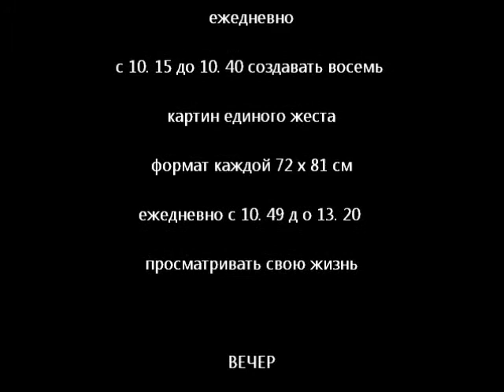16Mouse 29 05 97small